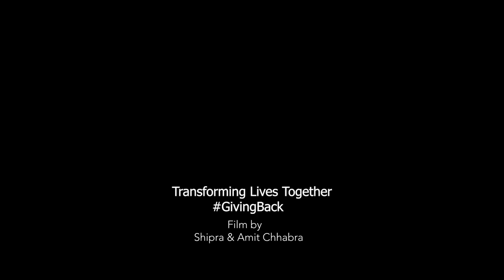Transforming Lives Together | Giving Back | Dr Rajat Gupta -Board Certified Plastic Surgeon in Delhi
Many individuals belonging to lower income groups, especially the staff working at our households,  cannot afford plastic surgery, even if they need it for corrective and reconstructive purposes.

Under our new initiative - GivingBack, Dr Rajat Gupta and his team will perform plastic reconstruction surgery on one deserving person every month absolutely free of cost. Dr Rajat Gupta and his team will cover each and every expense related to surgery. Dr Rajat will perform the surgery himself and there will be no compromises on the approach and quality-care during the surgery.

Watch the complete video and share with deserving people, because plastic reconstruction surgery doesn't just change your appearance; it changes your life.

Spread the knowledge that can help people immensely.

About Dr. Rajat Gupta and RG Aesthetics

At RG Aesthetics, India’s best plastic surgeon, Dr. Rajat Gupta is at your service! With 13 years of experience, brand certification, and international recognition, Dr. Gupta is the solution to all your contouring needs.

His expertise in liposuction techniques combined with the state-of-the-art technology available at RG Aesthetics ensures we continue providing the most reliable services with incredible, instantaneous results!

Our equipment allows for every kind of liposuction there is – especially the minimally invasive kinds. Dr. Gupta reflects RG Aesthetics’ belief of the patient’s comfort always being paramount. Procedures at RG Aesthetics, under Dr. Rajat Gupta, minimize trauma and speed up recovery time for the best results!